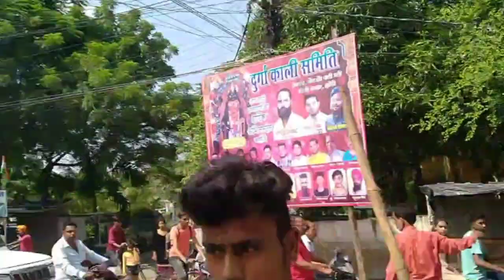कुछ इस तरह हुआ माता महाकाली का आगमन् 🚩🚩, SIPRI KI MAHAKALI // DAY 1🚩🚩